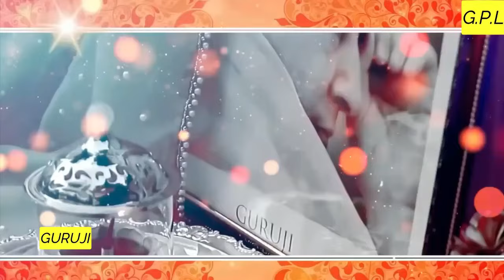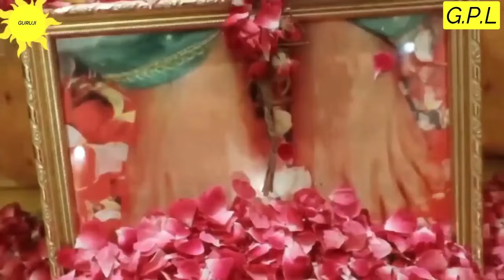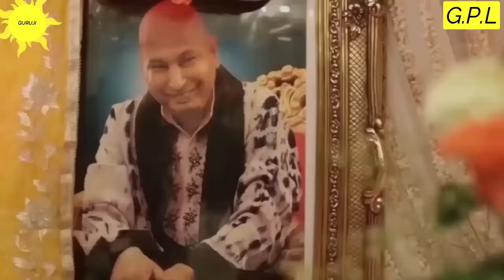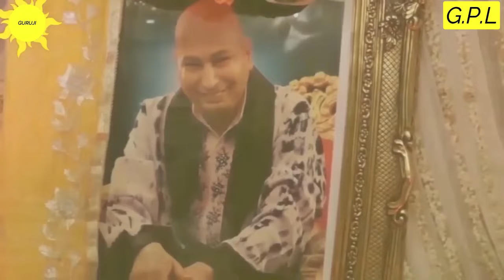GURUJI AMRITVELA || 24 APRIL 2024 || WEDNESDAY🙏JAI GURU JI🙏SHUKRANA GURUJI |GURUJI PARIVAAR LOVERS